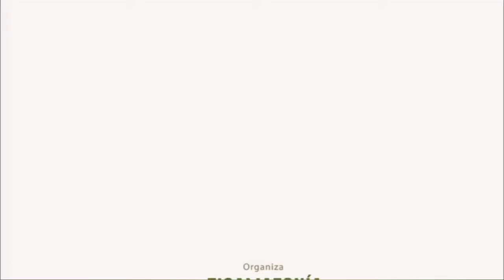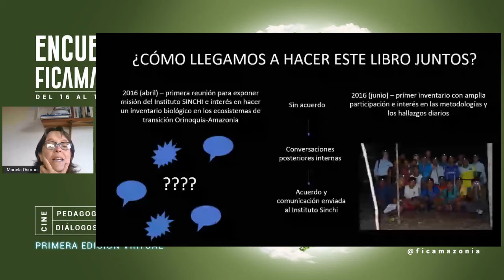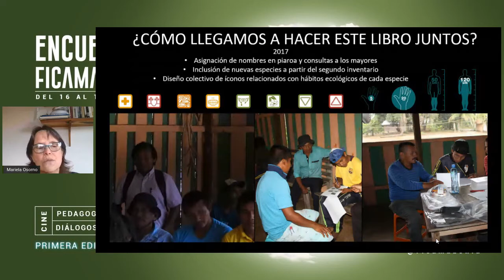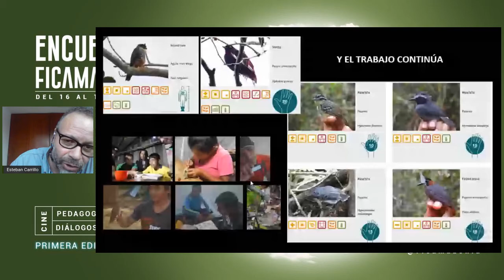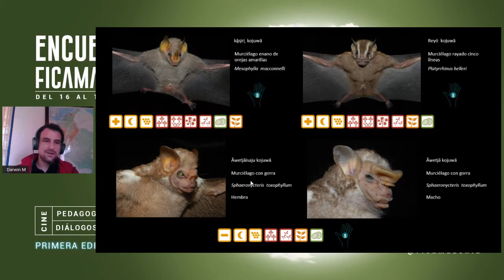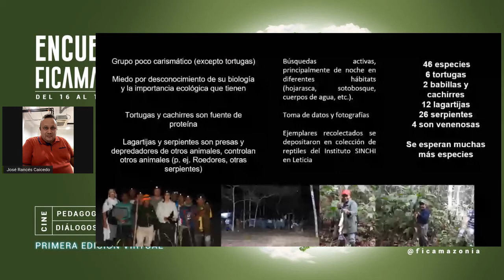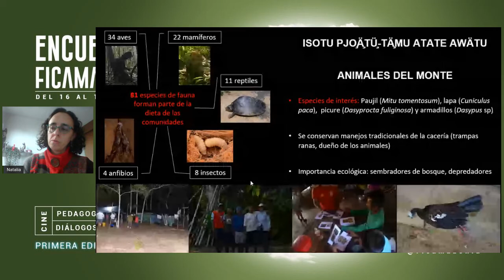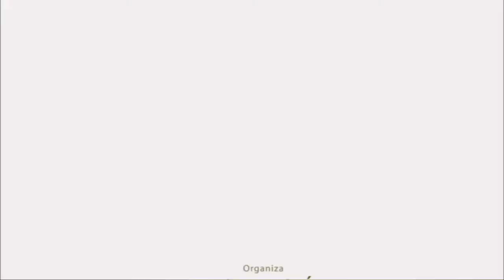Presentación del libro animales de la selva de Mataven, Instituto SINCHI